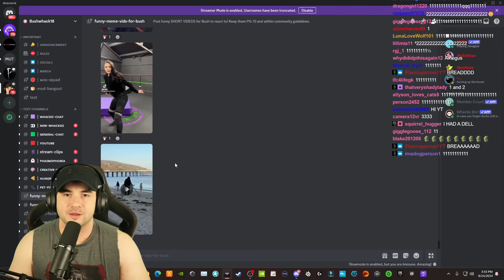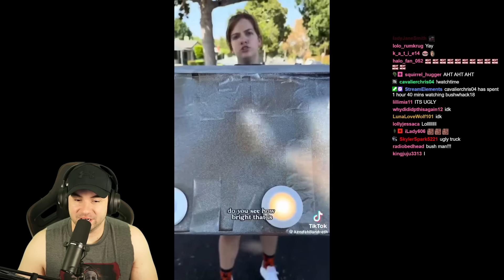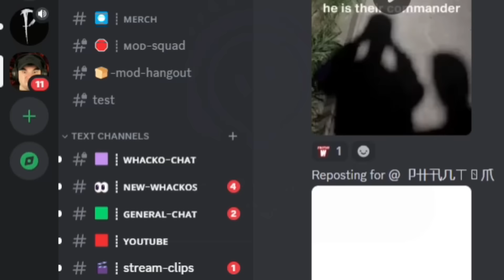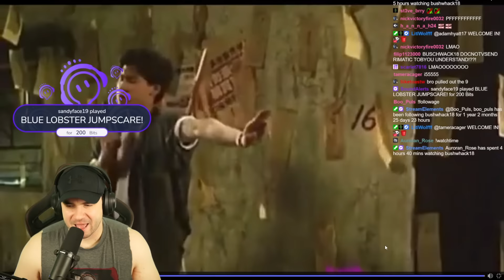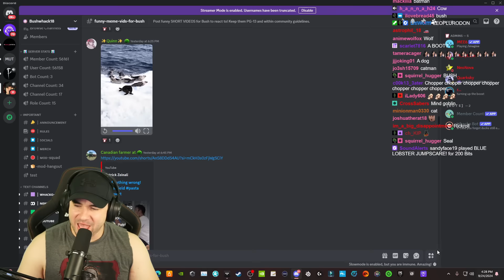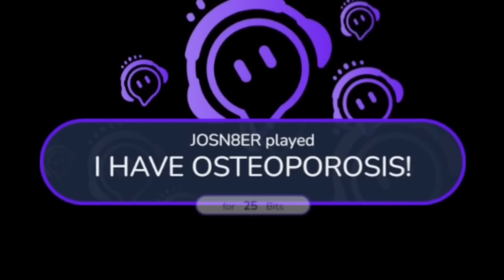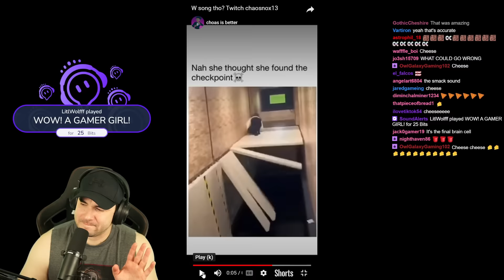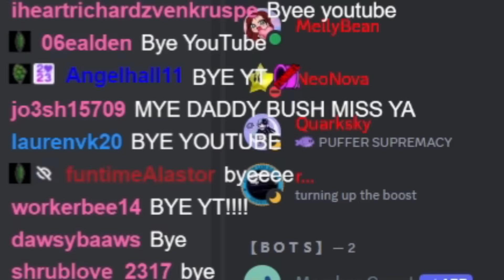Perfectly Timed Discord Memes, And I Can't laugh! #142